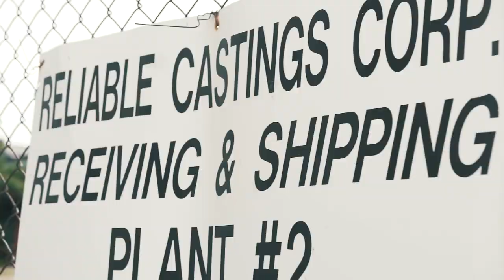Bell Bros X Skally "Poppin" Shot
Watch the official music video for Bell Bros X Skally "Whats Poppin" shot by @Directorpuk